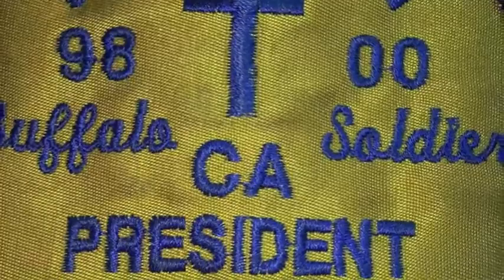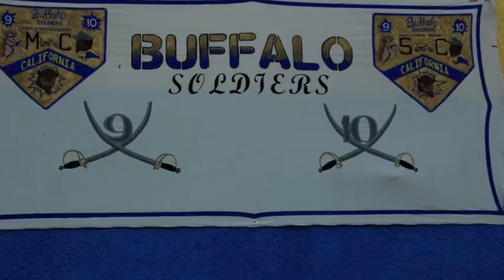THIS IS YOUR LIFE